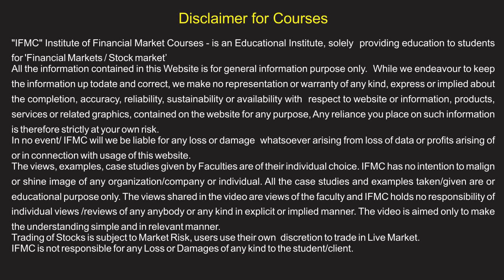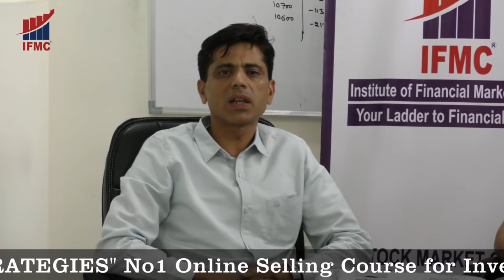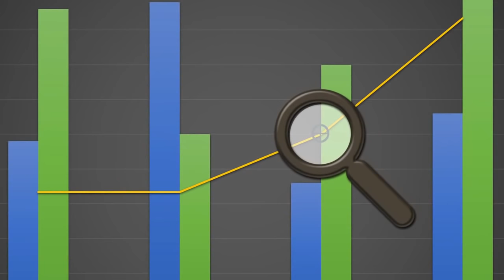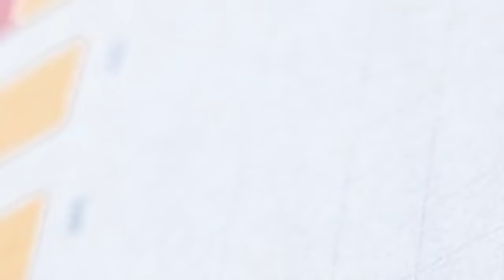BEST ONLINE COURSE FOR STOCK MARKET BEGINNERS || Learn Stock Market from Scratch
BEST ONLINE COURSE FOR STOCK MARKET BEGINNERS - To purchase online Click on below link.

This course covers basics of Stock Markets i.e what is Share Market and what are the four major legs or markets of Share Market viz Capital Market, Derivative Market, Commodity Market, Currency Market and how these markets are interlinked.
This course is designed for new entrants in this market and is designed in the most simplistic manner to make the understanding clear.
IFMC is committed to producing Stock Market Analysts (SMA), Equity Analyst / Research Analyst (RA) and professionals for this upcoming sector NSE, SEBI and Stock Market.

IFMC provides short term job oriented courses in the share market, the stock market, capital market, commodity market, currency or forex market, / derivative market (future and options) and options strategy.

IFMC also offers certificate courses for technical analysis, fundamental analysis, research analyst, NSE, BSE, NCFM, NISM, BCSM, MCX, NCDEX, MCKSX, MODULES PREPARATION AND CERTIFICATION, CDSL, NSDL, DP, MODULES preparation, risk management etc.